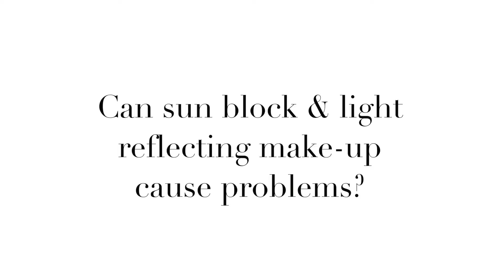Gold Coast Wedding Makeup - Problems with Sun Block & Reflecting Make up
Hair & Make-up Artist Jo Twidale answers the important questions about everything regarding wedding
This video discusses- Can sun block & light reflecting make-up cause problems?